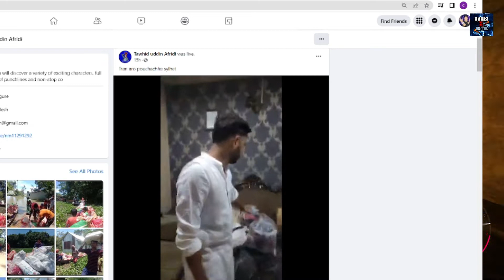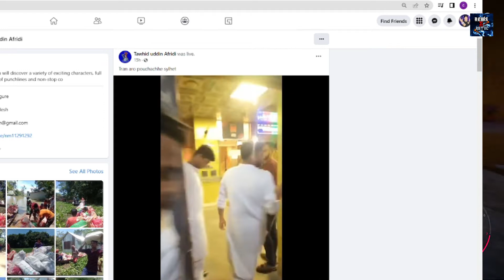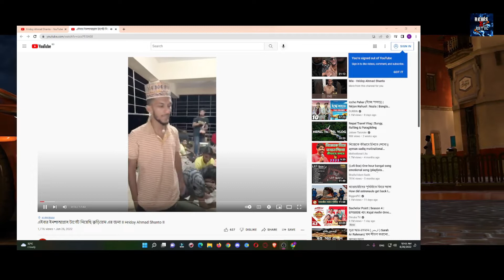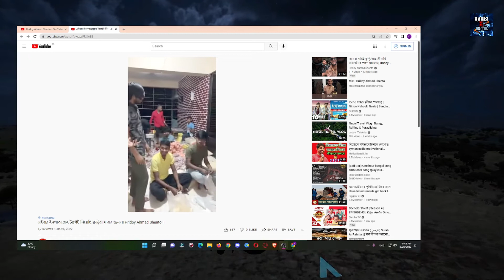Hridoy ahmed shanto ফ্যান দের উপর ক্ষেপে গেলেন কেন ? Tawhid afridi | Barrister Sumon in shylhet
News source -   @tawhidafridimytv @HridoyAhmadShanto

Gameplay-  @NoCopyrightGameplays